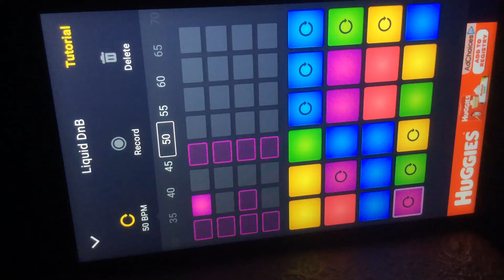ALL IS FORGIVEN (Extended)